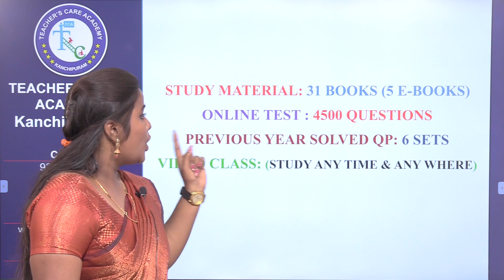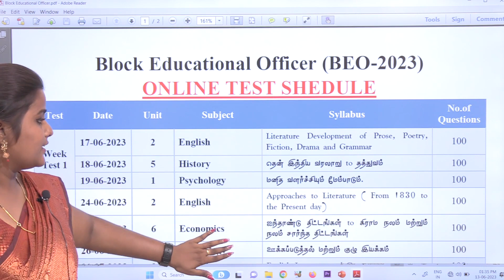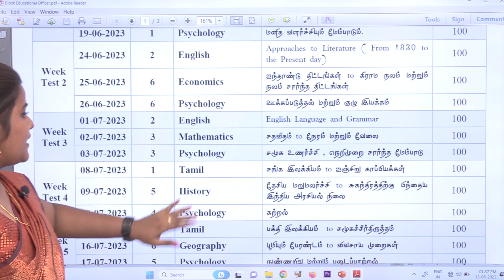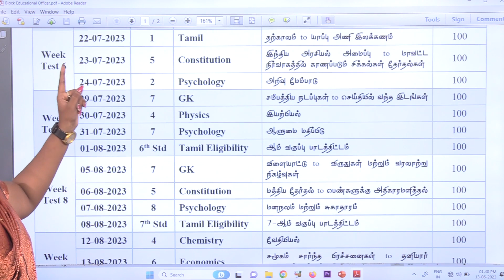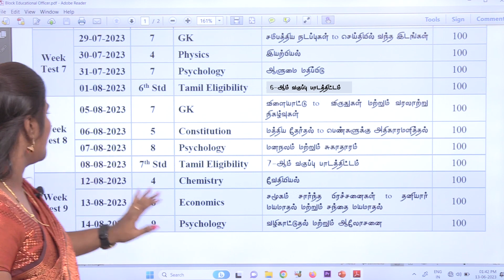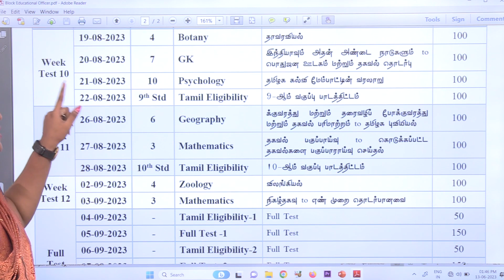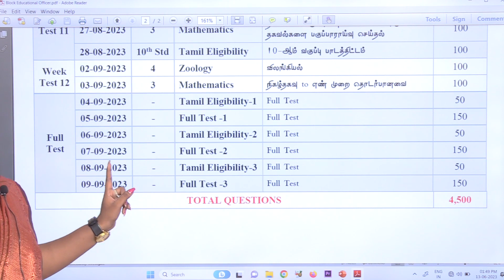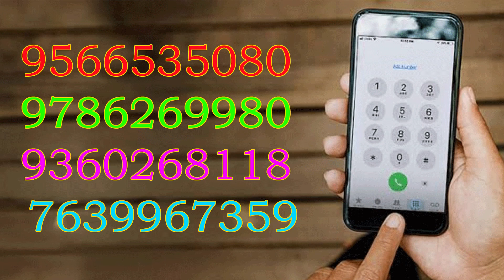17.06.2023 முதல் உங்கள் TCA- வில் BEO - Online Test ஆரம்பம்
TCA வழங்கும் BEO - ONLINE TEST ( SCHEDULE )

ONLINE CLASSES

LIVE CLASSES

VIDEOS

MOTIVATIONAL SPEECH

Head Office :
38/23, Vaigundaperumal Koil Street,
Kancheepuram- 631502
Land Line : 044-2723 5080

65C, Thillai Nagar (West),
4th Cross St, Trichy – 620018